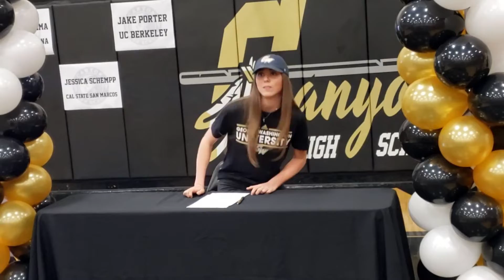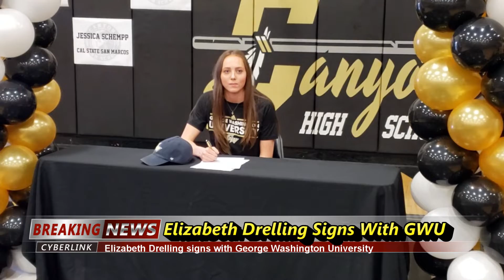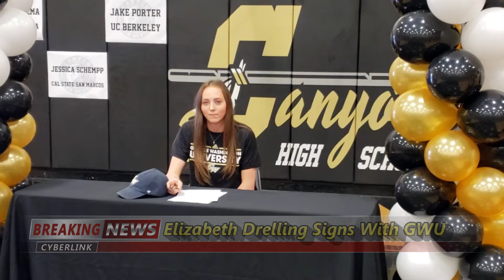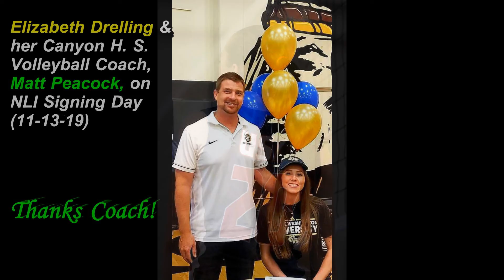Elizabth Drelling, Outside Hitter, Class of 2020, Signs to GWU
Breaking News:  2019 National Letter of Intent Signing Day saw Elizabeth Drelling, Outside Hitter, Class of 2020, sign to play volleyball for George Washington University commencing in August of 2020.

Elizabeth is very thrilled to make this announcement regarding the next phase of her volleyball career.  She is exceptionally appreciative of GWU and looks forward to working with Coaches Sarah, Nicki  and Bri.

GWU has big things planned and Elizabeth is honored to have been selected to join this premier institution and the Colonials!  Come see the Colonials, and Elizabeth, play commencing as of August of 2020.

Elizabeth would also like to thank all of coaches, trainers, friends and family who worked so tirelessly to help her reach  this phenomenal Division One achievement of a lifetime.  She would also like  to thank the USA Volleyball program for inviting her to be a part of the USA program.

There are just too many people to name them all individually.  So, again, THANK YOU ALL!!!

GO COLONIALS!